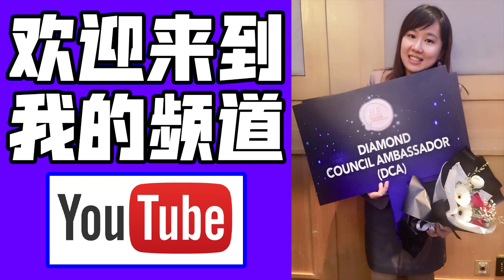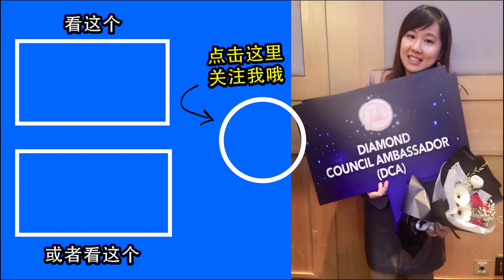Zencoso Ball - 什麼是酵素？ 什麼是Zencoso Ball?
❓ 为什么你应该向我购买 Zencoso Ball 呢❓
❓ Why you should buy Zencoso Ball from me❓

嗨你好， 我是 Sherry Liew， 我是 Kodenshi pants Malaysia 的IBO， 我现在是公司里的钻石级代理 (Diamond Council Ambassador) 我是2018年六月一日加入 BE International Sdn Bhd。 我已经服务了超过400位来自世界各地的顾客。 很感激大家一路以来的支持和信任。

Aulora pants 日本光电子塑身裤是来自日本， 是我们的公司 BE International 旗下的第一个星级产品。 Kodenshi pants 的功效主要是改善血液循环， 提升我们的新陈代谢， 让身体恢复年轻时的那种健康和魄力。 Aulora kodenshi pants 在短短的20个月里， 就卖出了超过 500,000件。 这个销量代表了市场对它的信任！ 现在 Facebook, YouTube, Instagram 都可以看到很多很多很多的 kodenshi pants review。 全部都是真实顾客见证喔！ Kodenshi pants Japan 有今天的成绩， 归功于它的 Kodenshi布料， 这是日本人发明的材质， 透过人体的热能来发出远红外线 (FIR)， 让身体恢复健康。 Aulora kodenshi pants japan 已经帮助了时间55个国家千千万万的人找回健康。 如果你想要看更多的 Aulora pants review， 请关注我的 YouTube 频道还有我的Facebook page。 如果你想要知道 kodenshi pants price / aulora pants price， 欢迎你 WhatsApp 我， 或者在 Facebook 联系我。 Aulora pants with kodenshi 被称为神奇裤是有它的原因的，  因为它能够改善的健康问题是在是太多了， 如果你不清楚， 可以联系我询问哦， 我会一专业的知识解答你的哦。

Aulora kodenshi pants side effects？ 其实它是100% 安全的， 毕竟它是日本人发明的， 我们都知道日本人发明的东西， 都是世界第一级的！ 而且我们的公司是注册 Direct Selling Association of Malaysia (DSAM)， 所以我们的全部产品一定要通过政府的部门规定， 不然就不能成为 DSAM 的注册会员了。

希望我有机会为你服务， 谢谢！

祝你一生健康快乐 ❤️

Sherry Liew
你的瘦身和健康朋友 ☘️